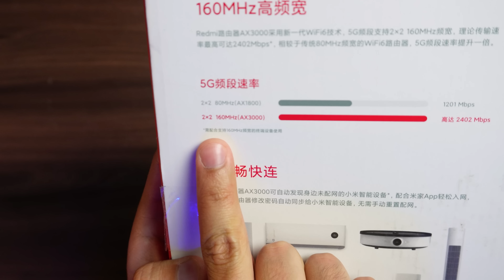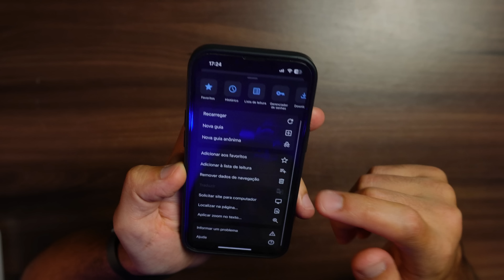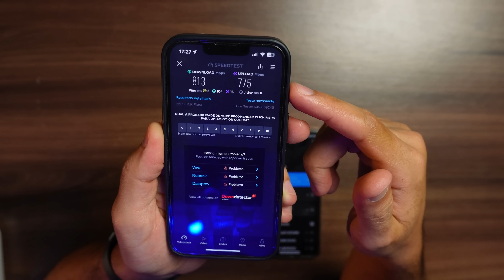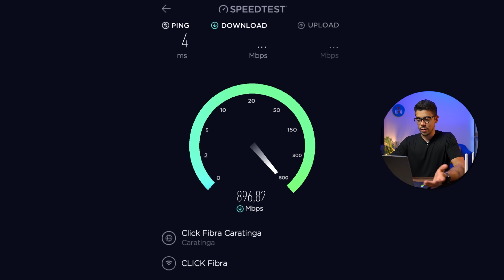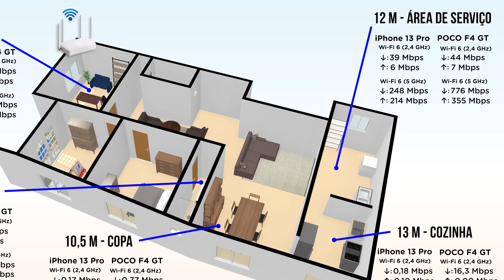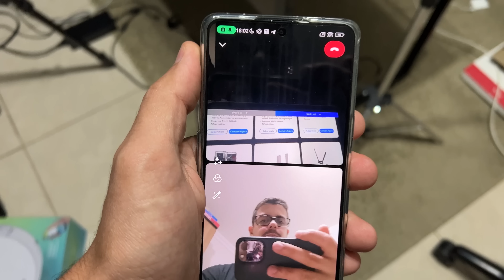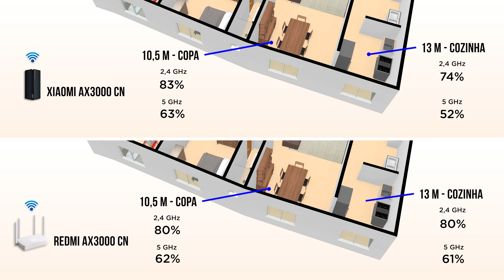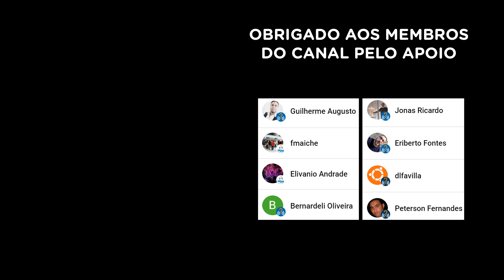O ROTEADOR Wi-Fi 6 MAIS BARATO DA XIAOMI ME SURPREENDEU! (Redmi AX3000)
É fato que a linha de roteadores AX da Xiaomi entregam ótimo custo-benefício. Pois são WiFi 6 mesh, isso faz toda a diferença! Um desses roteadores é o Redmi AX3000, hoje é o roteador mais em conta da marca. Vale a pena? Já adianto que sim, ótima opção para todos que buscam um roteador bom sem gastar muito, porém vale a pena conferir tudo que falei sobre ele neste vídeo. Pois ele não é perfeito e também possui alguns pontos negativos.

CARNAVAL DE OFERTAS

FAÇA PARTE:
🔵 Grupo e canal no Telegram

▸ Roteador Wi-Fi 6 AX23
▸ Roteador Mesh Huawei WS8100
▸ Roteador Mesh Deco X60

▸Roteador Xiaomi Mi 4A
▸Roteador Wi-Fi 6 AX3000
▸Roteador Wi-Fi 6 AX3 Pro
▸Roteador Wi-Fi 6 AX5400
▸Roteador Wi-Fi 6 AX6000

CAPÍTULOS DO VÍDEO:
00:00 - Início
01:38 - Entendendo algumas coisas
03:00 - Unboxing e especificações
06:47 - Configuração básica
11:40 - Aplicativo
14:25 - Teste velocidade smartphone
16:45 - Sistema Web
18:30 - Teste velocidade notebook
21:33 - Teste distância
23:13 - Teste Rede mesh
26:03 - Considerações finais

Sto Agostinho